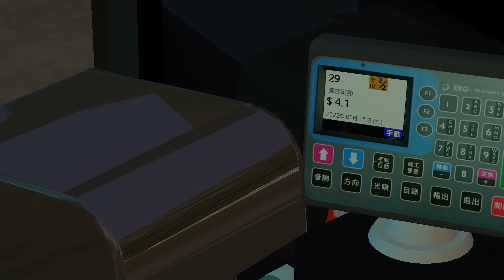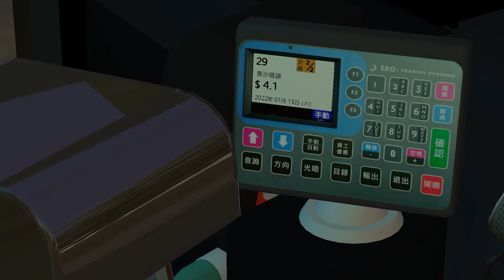Omsi 2 GreenIsland V.2 29 雲景山〈〉青沙碼頭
GreenIsland V.2 29 雲景山〈〉青沙碼頭